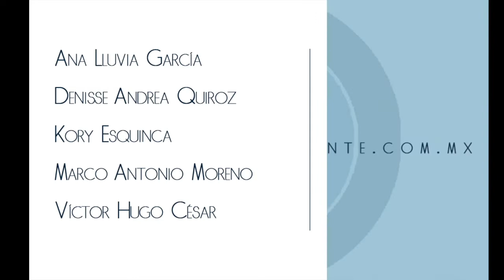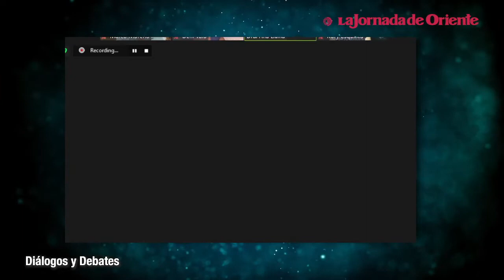Programa #75 - Perspectivas y reflexiones sobre la gira del presidente en Centro América y el Caribe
📍📹 Hoy 7pm en Diálogos y Debates, dedicaremos nuestro programa al poeta y compañero Mario Benedetti. Además hablaremos sobre la gira del presidente Andrés Manuel en Centro América y el Caribe